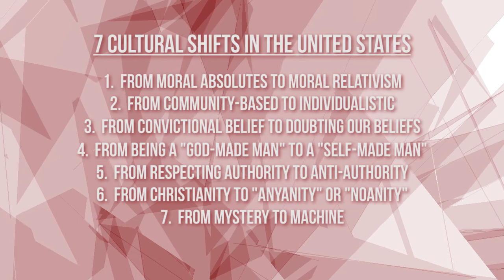657. How Is The Culture Shifting Today?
Bobby lists and describes seven ways the United States has shifted culturally.